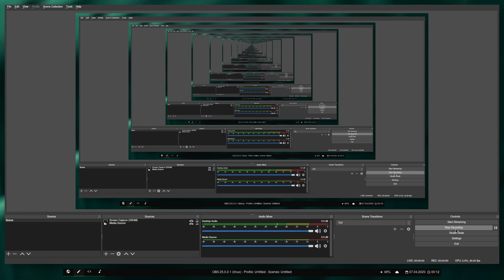Computercraft: playing still dre with noteblocks